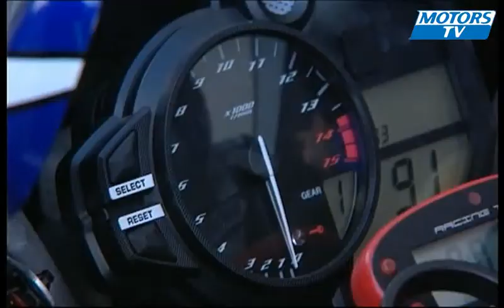French Superbike Gimbert wins 2009 title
Sébastien Gimbert wins 2009 French Superbike title at Magny-Cours.